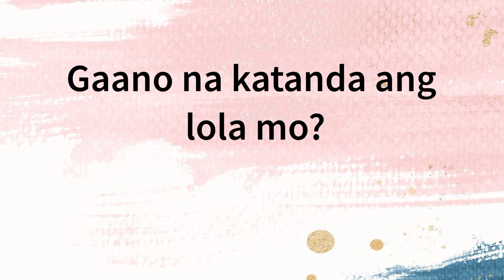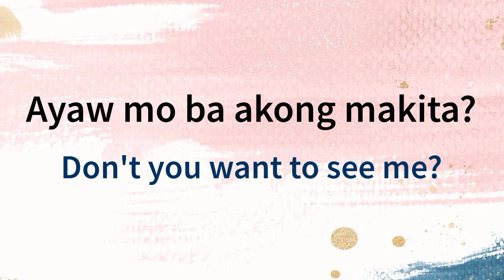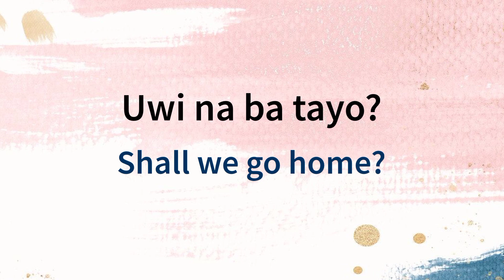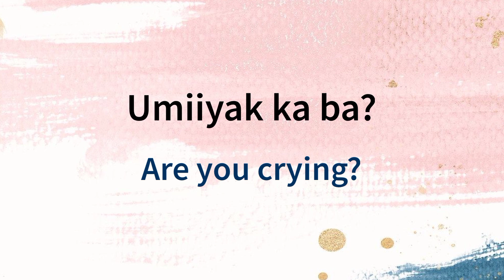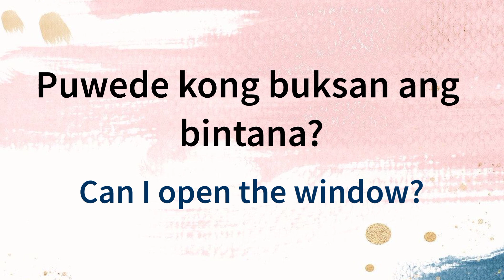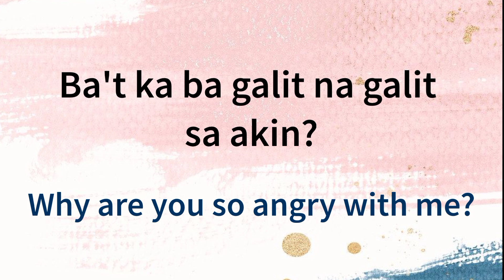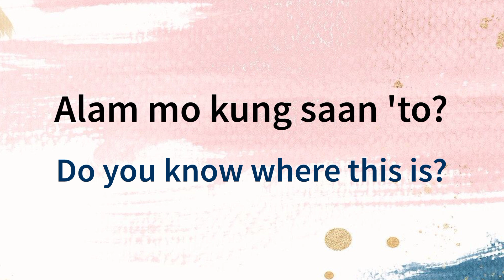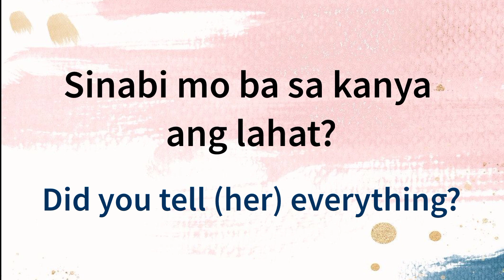IMPROVE YOUR DAILY LANGUAGE USING THESE QUESTIONS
Hello everyone!

I just like to inform that the comment section will be filtered. Unwanted and unrelated comments will be deleted automatically.

Kung may suggestions po, highly appreciated po iyan ng channel na ito.  Correcting and checking words are great but make sure to be polite ,ALWAYS. Okay?

PAALALA: Wala pong perpektong linggwahe. Lahat po ay nagkakamali ngunit ang mahalaga ay nagagamit natin ang mga salita sa tamang paraan at wala po tayong sinasaktan o sinisiraan.

To easily access your favorite videos, click on the following playlists

Also:

kapag gumamit ng "she/her" ibig sabihin ay babae ang tinutukoy. "He/him" naman kapag lalaki. Ang salitang nasa loob ng parenthesis (__) ay maaring palitan depende sa kung sino ang iyong kausap.

Related terms:
English-Tagalog Dictionary
English to Tagalog Words
Tagalog expressions
How to speak Tagalog
Filipino language
Tagalog Tutorial
English tagalog dictionary translation
English tagalog